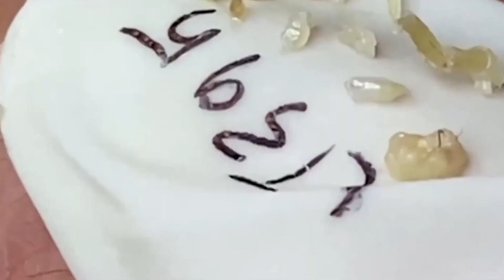قضايا السطح مهمة جدا